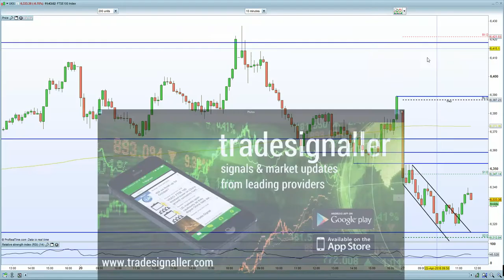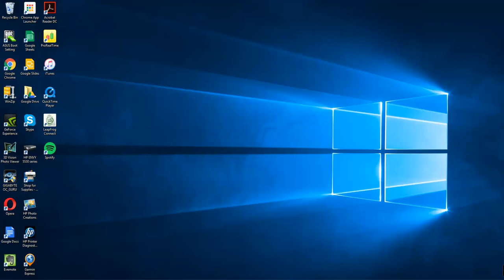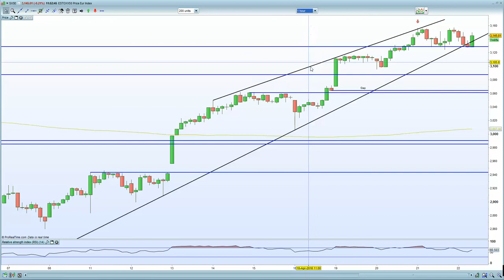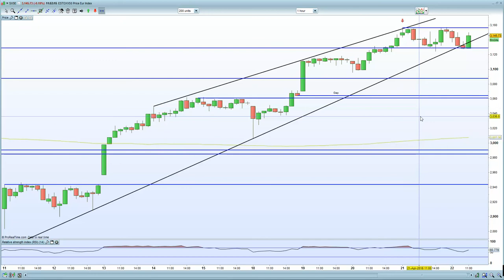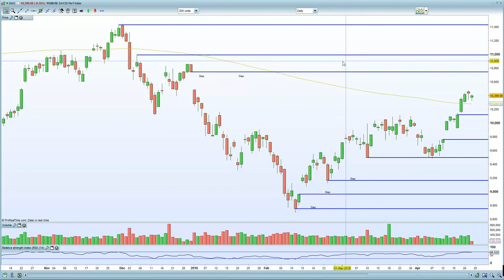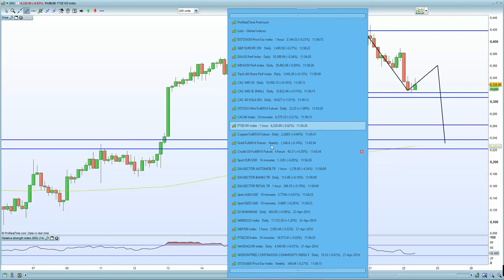FTSE 100 Follows AUSSIE and KIWI lower + brexit fears with OBAMA arrival.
Whilst European equities hold firm and shake off yesterdays draghi led sell off on the back of a weaker EURO